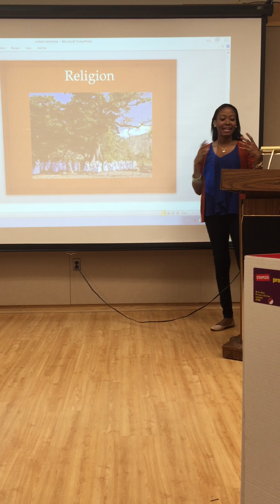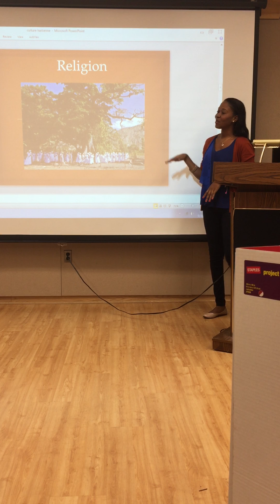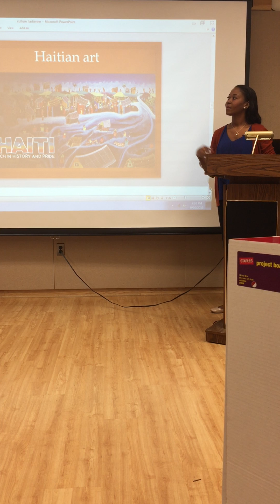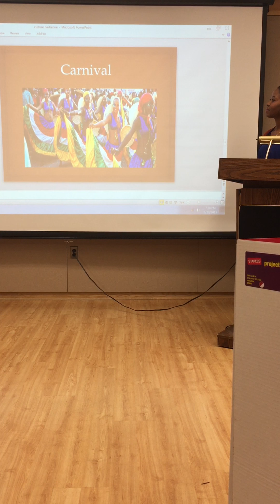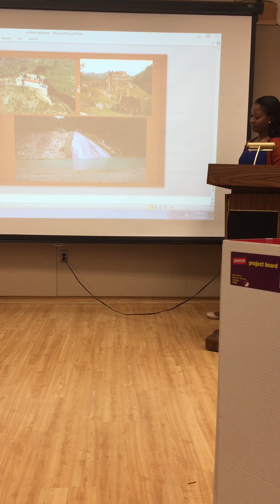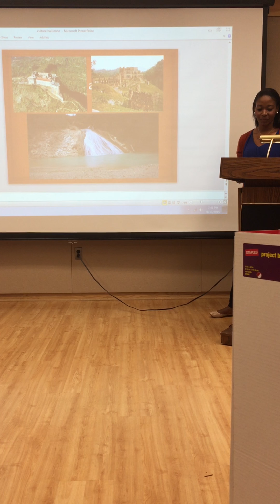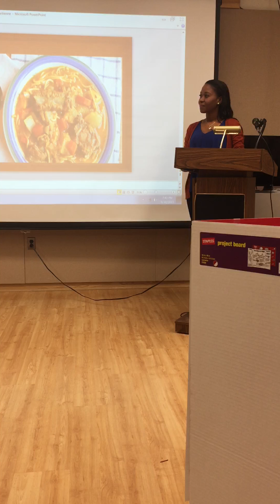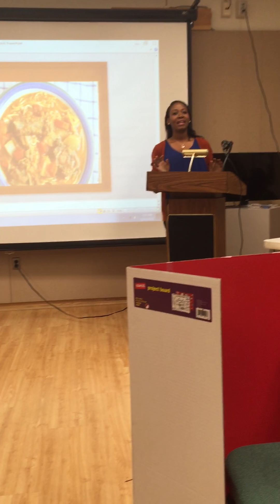Bonas and Beyond: Haiti (Segment 9)